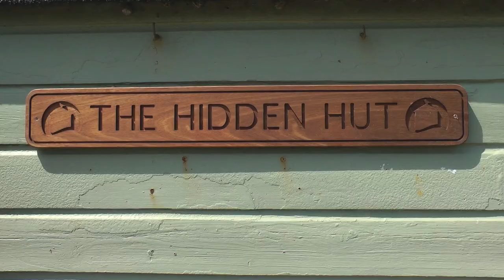THE HIDDEN HUT at PORTHCURNICK BEACH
For once we take the Cornish road slightly less travelled for a brief look at an idyllic spot on the Roseland Peninsula coastal path, and enjoy a leisurely lunch at The Hidden Hut above Porthcurnick beach (6 August 2013)